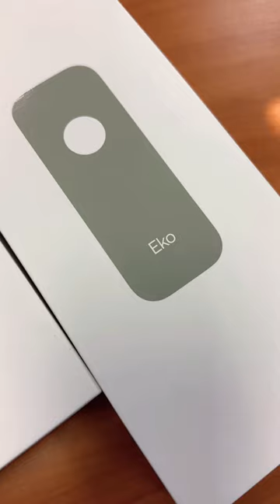Nurse stethoscope bp nurse rn lpn md doctor hospital patient vitalsigns shorts digital